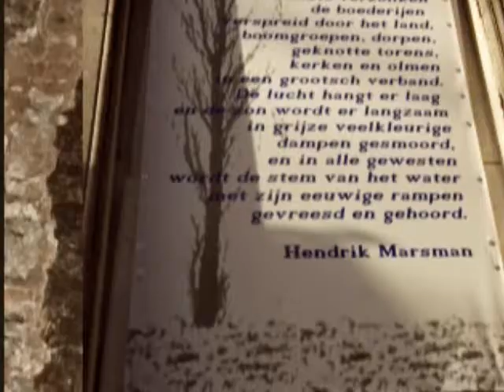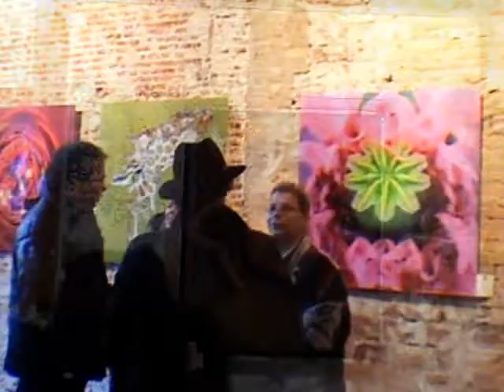Gallery LaRaven - Katja Koevoet Vernissage 1/14/12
Here are some images from Katja Koevoet's Vernissage at Gallery LaRaven in Amsterdam on January 14, 2012.